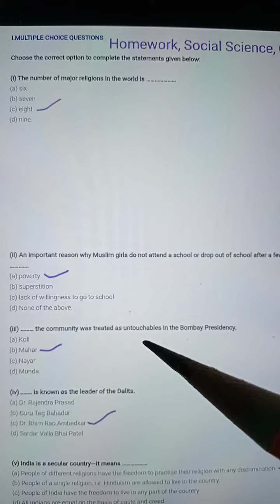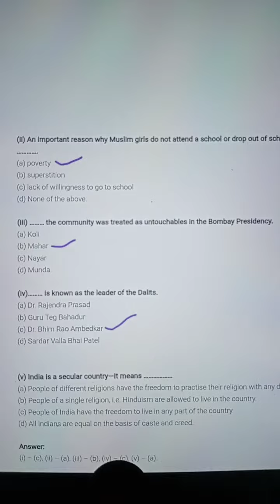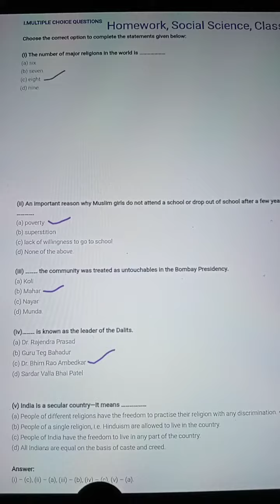Rsps, class- 6 Social science hw,15/7/2021